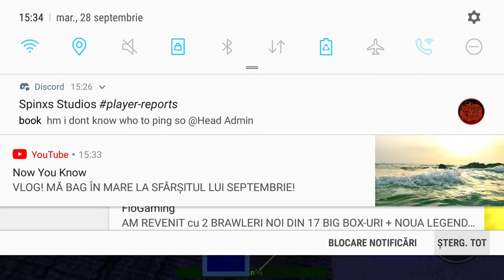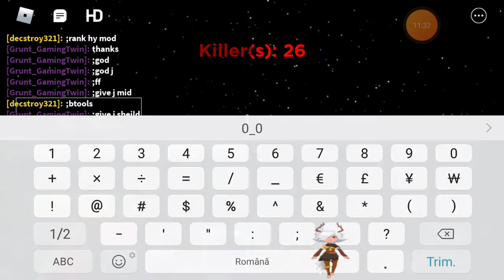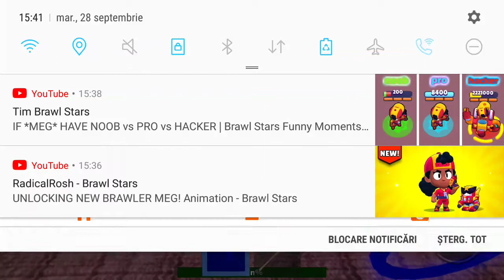Horrific Survival 1.4.5